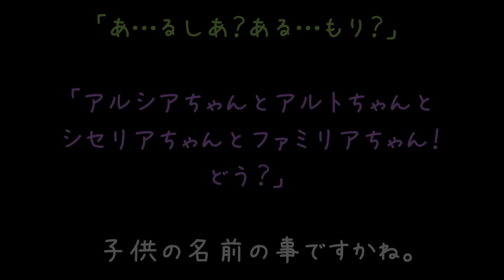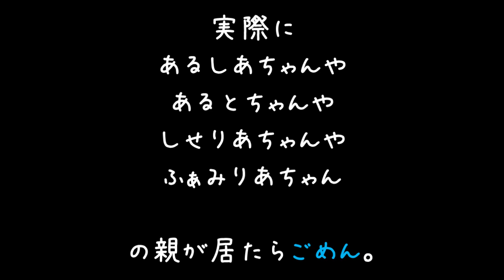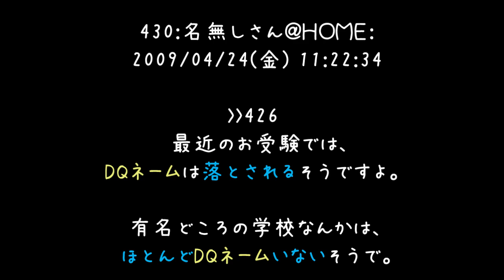トメが孫の名前にDQNネーム推薦してきたｗｗ【2ch】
DQNネームだと就職の時に落とされるって言いますもんね（'・ω・）
その子に責任は無いけど、ちょっと変わった親なのかな～って見ちゃいますよね～。
普通の名前付ければいいのに、どうしてでしょうかね？（ω）